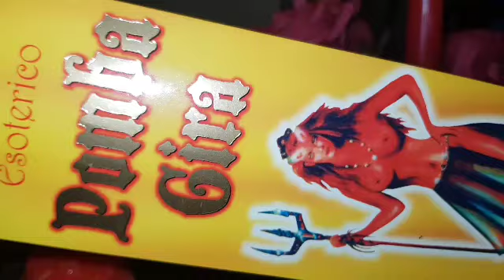0031617555222 RITUAL PENTRU ATRACȚIE ȘI DOMINARE DRAGOSTE POMBA GIRA SĂ NU AIBE LINIȘTE PÂNĂ NU VINE